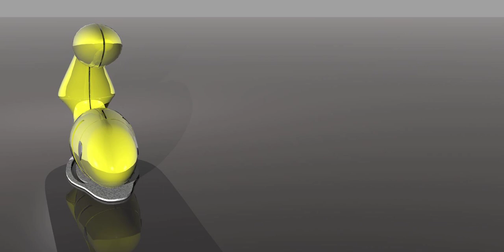jigsaw animation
turntable animation